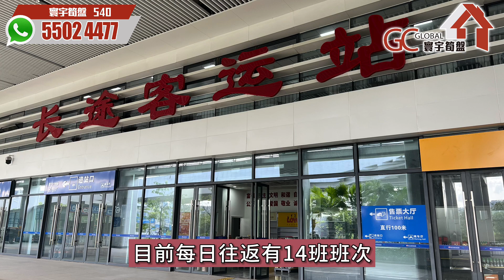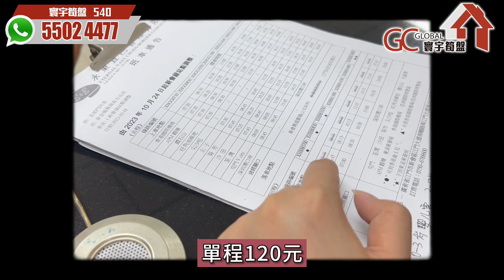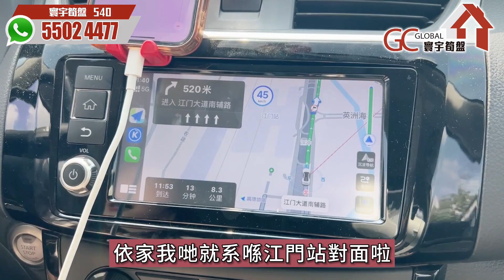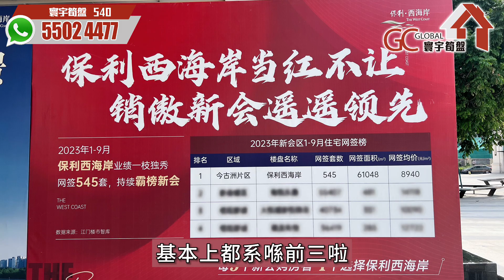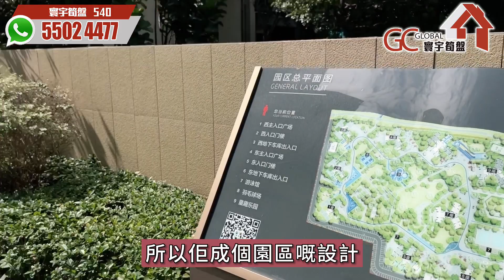江門站西九龍直通高鐵【江門樞紐新城 | 保利西岸 | 回訪篇】首付16萬精裝準現樓 | 一線江景無遮擋醇熟社區【寰宇筍盤 | 上市公司附屬機構】投資 粵港澳大灣區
💎寰宇筍盤主持人報團專線 :☎️55024477 伍小姐540WhatsApp即時聯絡： 伍小姐540

歡迎致電:
【總公司】
📞電話  36221613

📞電話 69630900